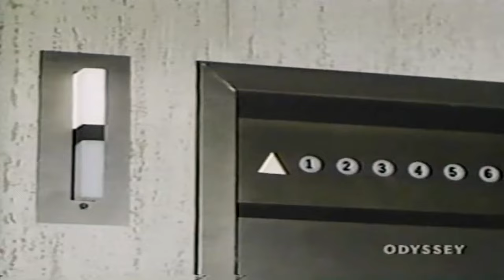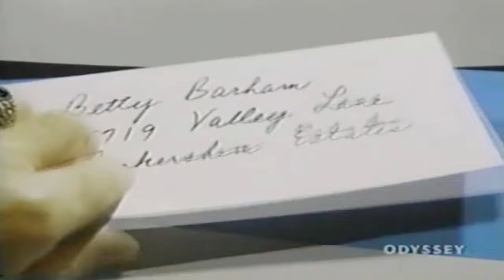My Three Sons Season 12 Full Episodes 🎁 Episode 4+5+6 🎁 Classic Western TV Series